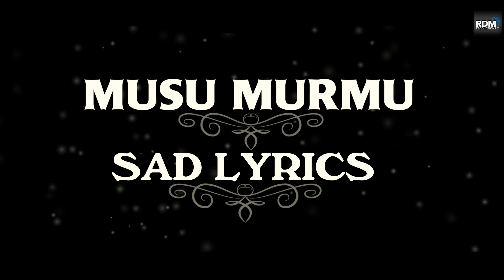JURI TINJE BODOLENA // NEW SANTALI SAD SONG // SINGER Z MAGAL SOREN // 2024 //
* Lyrics - Sad Lyrics - Musu Murmu

* Singer - Z Magal Soren

* Producer - Ramdas Soren

* Co- Producer - Daktor  Hansdah

* Mixing & Mastering - Niharranjan Mohanta

* Recording - G2 Studio Betnoti